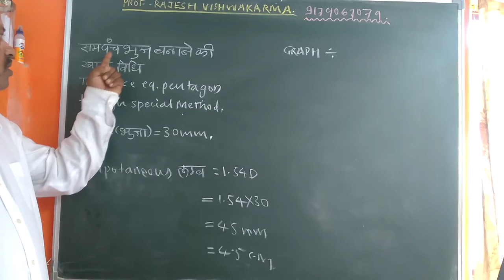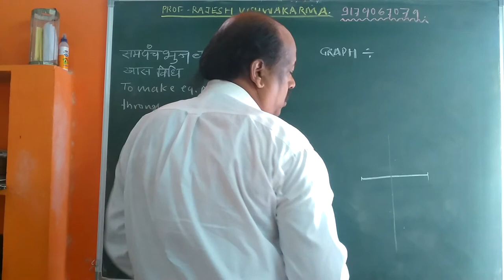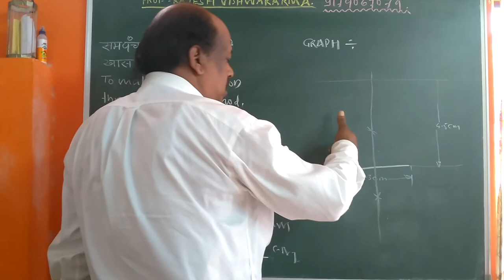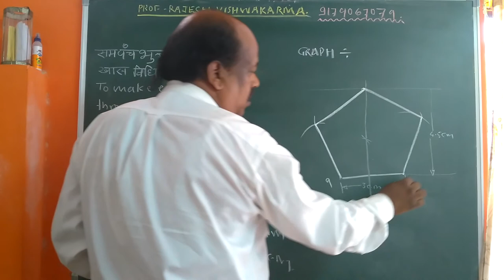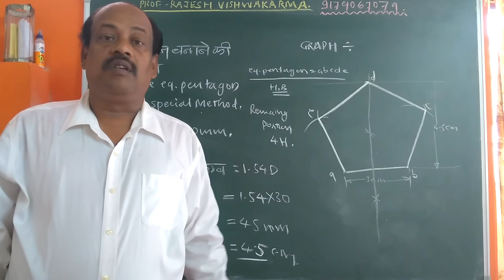HYPOTANEOUS METHOD FOR EQ. PENTAZGON (IN LESS TIME )by prof. Rajesh Vishwakarma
Hypotaneous Method for EQ PENTAGON
Really an alternative method required which takes less time as compared to another method so this is the real in method which is called hypotenus method for making Pentagon who takes less time so exam point of view this is right method to adopt

                    professor Rajesh Vishwakarma
پروفیسر راجیش ویشواکما اس دنیا میں دنیا بھر میں وسیع پیمانے پر پروفیسر ہیں جو خود کو صلاحیتوں کو مندرجہ ذیل مضامین کے بارے میں ماہرین کو لیکچر دینے کے لۓ انجینگ ڈرائیو، ایم ڈی اور آٹو سی اے اے.